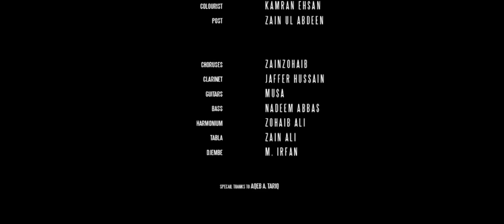Asrar | Murshad | Official Video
Director: Adnan Tariq
D.O.P: Majid Raza
Assistant D.O.P: Amad Somi
Assistant Director: Wali Sheikh
Colourist: Kamran Ehsan
Post: Zain Ul Abdeen
Choruses: Zain Zohaib
Clarinet: Jaffer Hussain
Guitars: Musa
Bass: Nadeem Abbas
Harmonium: Zohaib Ali
Tabla: Zain Ali
Djembe: M. Irfan

Special thanks to Aqeb A. Tariq